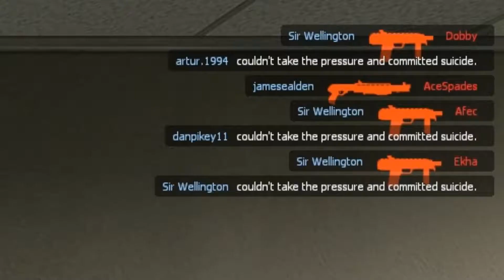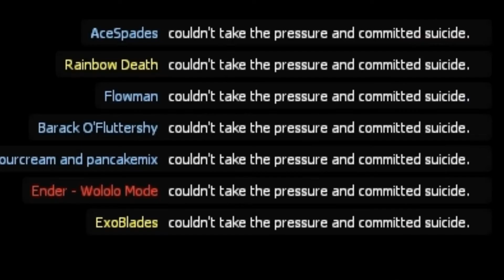Prop Hunt - Part 2 - Ebony & Ivory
Jesper pursues his dream to become a Prop Hunter, alongside his best friend Killu- I mean Ryan! Will they ever find Jesper's father?